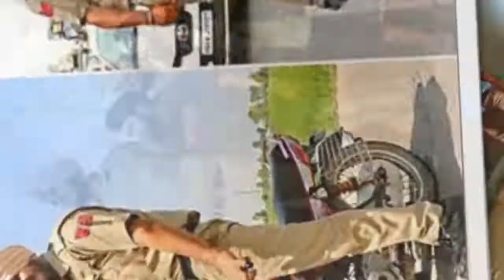इस पुलिस वाले सामने ग्रेट खली भी है बच्चा, वज़न है 190 किलो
Everyone is scared of seeing the police, but there is a policeman in Punjab, which is crowded to see. Rather than pushing them with sophistication. Jagdeep Singh, the longest police employee in the world, whose length is 7 feet 6 inches. Jagdeep's length is also five inches higher than the wrestler The Great Khali, Khali length is 7 feet 1 in.
Seven feet 6 inches Jagdeep Singh is not only India but also the longest police in the world. Jagadip weighs around 190 kg. 35 year old Jagdeep Singh has been working as a hackneyed constable for the past 18 years in the Punjab Armed Police. Due to his longevity, he is no less than a celebrity in the Punjab Police.
Jagadip has also worked in the film industry besides the police. He has shown his acting skills in the film Rang De Basanti, 'Then Harafari', 'Three Brothers' and 'Welcome New York'.
Jagdeep Singh got a different identity due to his length. But because of the long hight they have advantages and some disadvantages. The readymade clothes and shoes of their size are not available in the market. Because of this, they make clothes by giving special orders. They seem to have a number 19 shoe which they have to be ordered from abroad. If they have to move somewhere else due to their stature, there is a lot of trouble in the use of gold and bathroom.